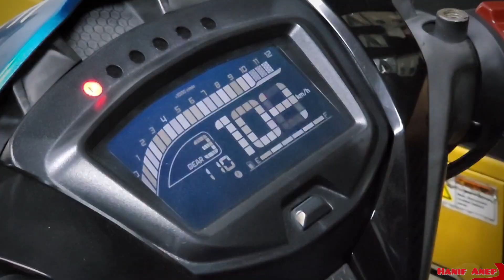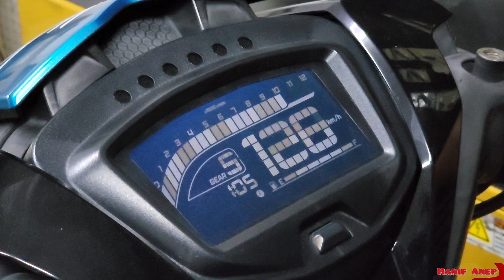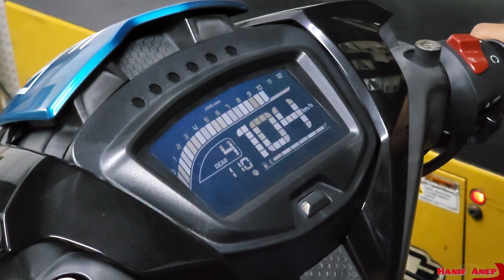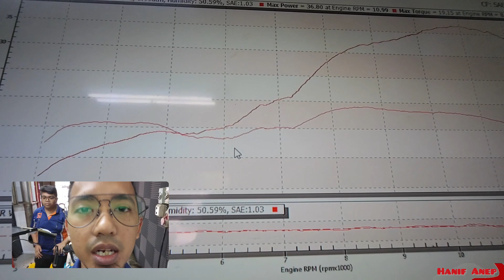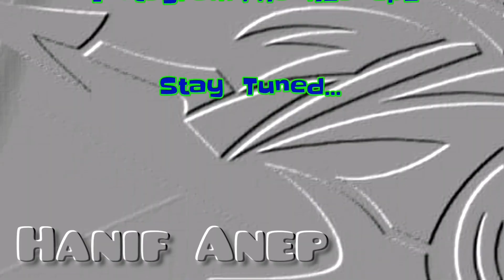#134 | Y15ZR Dyno Run | OKM beraksi kembali.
Yamaha Y15ZR spec 66 jack rod 4.5mm (9mm), Superhead 22/25, ekzos Red Leo cutting standard, ECU Tune Boss, dari Osman Kitty Machine. Jangan lupa juga untuk follow TikTok channel Hanif Anep Comeback untuk short video.
Lokasi dyno :
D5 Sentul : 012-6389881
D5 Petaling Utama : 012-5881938